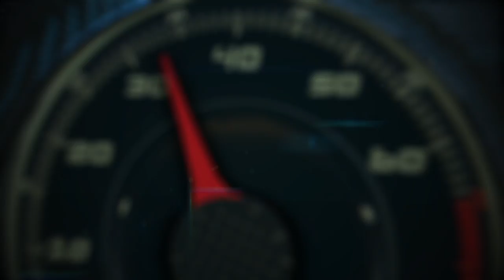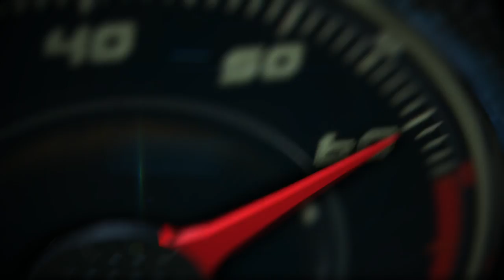2019 RAM 1500 Presentation by Jim Morrison, Head of RAM Brand Norht America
2019 RAM 1500 Presentation by Jim Morrison, Head of RAM Brand Norht America.

The all-new 2019 Ram 1500 becomes the benchmark for durability, technology, efficiency and convenience with features never before offered in a pickup.

Overall weight for the Ram 1500 has been reduced by 225 pounds. As the truck’s backbone, the frame uses advanced materials and engineering to eliminate 100 pounds while increasing stiffness and durability for 12,750 pounds of towing capability and 2,300 pounds of payload.

An all-new eTorque system delivers improved fuel efficiency in both V-6 and V-8 configurations.

As a segment disrupter, the new Uconnect 4C with a massive 12-inch touchscreen leads the pickup world with technology featuring split-screen capability, 360-degree camera views and exclusive content from SiriusXM with 360L.

Active safety and security systems join the technology onslaught with adaptive cruise control, forward collision warning, Blind-spot Monitoring and ready alert braking.